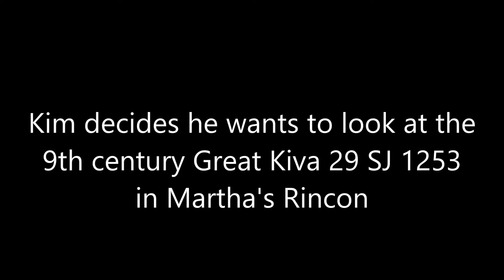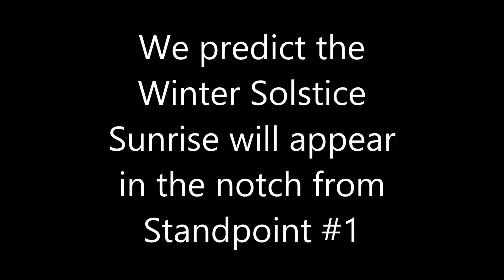A Tale of Two Standpoints - Fajada Butte Winter Solstice Sunrise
Jeweler Jim has been working with Professor J. McKim Malville of the University of Colorado since 1988. Kim has often predicted sun or moon rise standpoints well in advance of the confirmatory observation by previewing the the astronomy with a surveyors theodolite. In his latest research project to be published in scientific journals, he has been investigating the Fajada Community - a series of small houses and kivas nestled around Fajada Butte in Chaco canyon National Historic Park. These are all unexcavated and date to the earliest occupation of Chaco Canyon.Under the permit kindly granted by the park service we managed to establish that these early communities were closely connected to the sky, and probably established the foundations of their ceremonial structures by carefully observing the sun and moon on the local horizon.

for more videos and commentary!